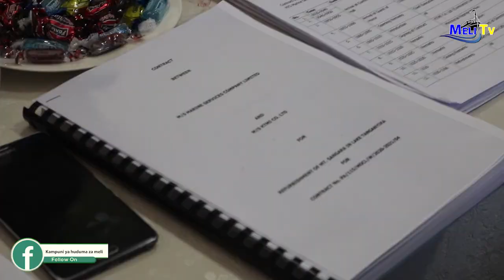AHADI YA SERIKALI YATIMIA Z.TANGANYIKA..VIFAA VYA MT.SANGARA VYAWASILI BANDARINI KIGOMA